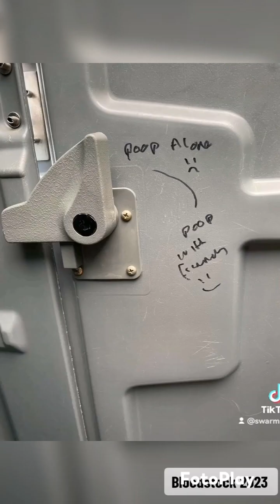swarms uk bloodstock